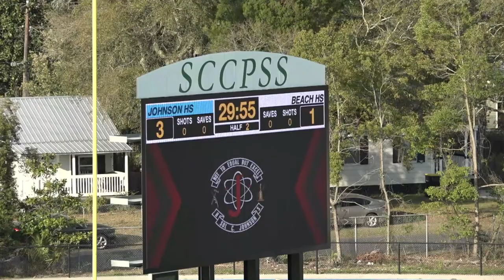Boys Soccer - Johnson (Savannah) vs Beach 2024-MAR-12 SENIOR NIGHT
The Johnson Atom Smashers Varsity Boys Soccer team faces off against the Beach Bulldogs at Savannah HS Stadium. 03/12 @ 5:00PM.